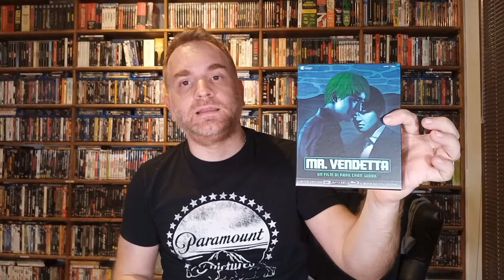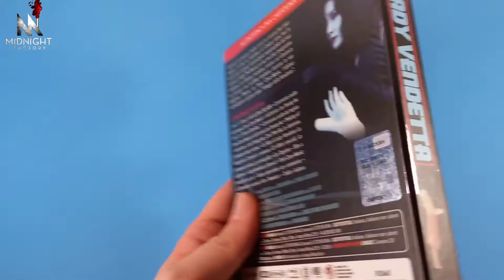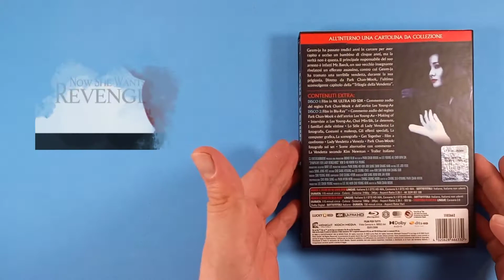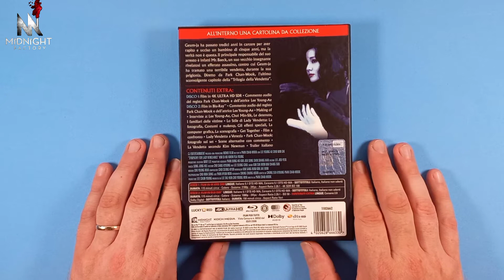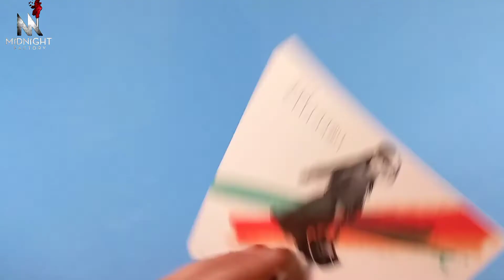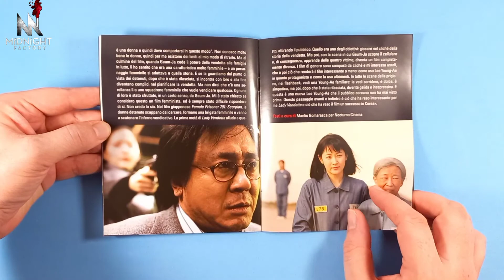LADY VENDETTA - Midnight Classic Limited Edition 4K+Bluray [Unboxing]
Unboxing dedicato all'edizione 4K di LADY VENDETTA (sympathy for lady vengeance) di Park Chan Wook. Edizione Midnight Classic a due dischi.

Disponibile sul sito Fan Factory!

Unitevi alla chat Telegram per scoprire le migliori promo Home Video